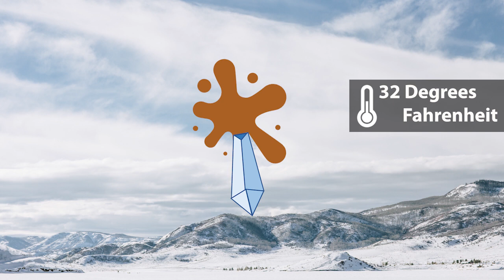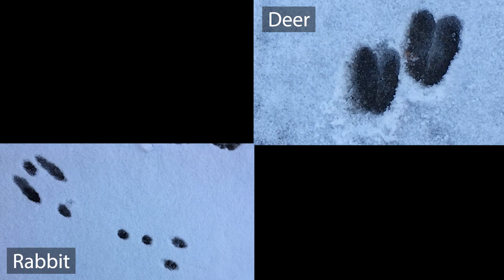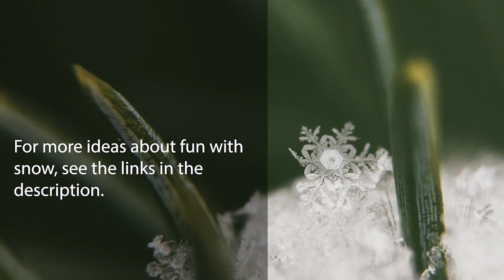Backyard Science: What Is So Cool About Snow?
Have you ever wondered how a snowflake forms? Or, what wildlife does to stay warm when temperatures drop in the winter? Join Colorado Parks and Wildlife Educators Elizabeth and Erin as they dig into the science of snow.